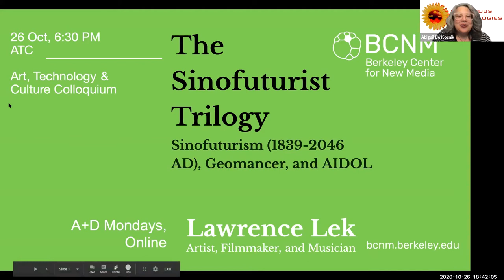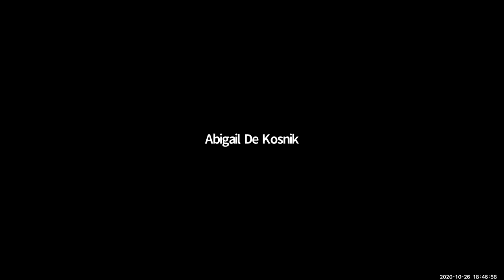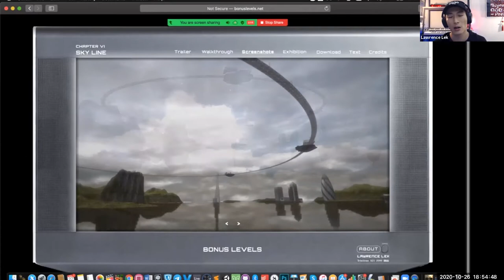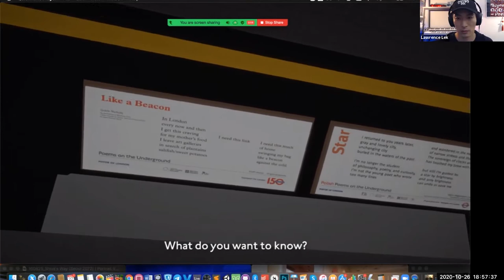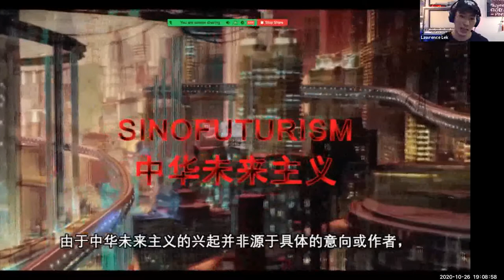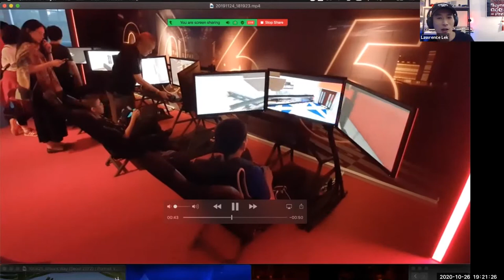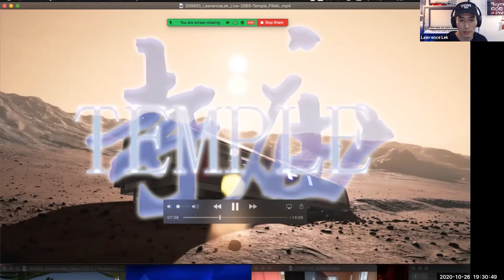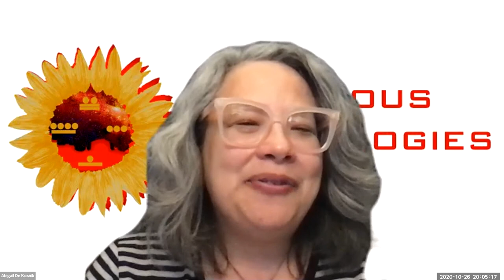ATC Lecture — Lawrence Lek's The Sinofuturist Trilogy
Interlaced with conspiracy theories and speculative fiction, Lawrence Lek’s CGI films, installations, and open-world games explore the geopolitical impact of automation and simulation. His cinematic universe is populated with dreamers—intelligent satellites, freedom fighters, fading superstars—all searching for autonomy in a future dominated by data. Lek will integrate a live mix of excerpts from his recent films and video games, focusing on Geomancer (2017), and AIDOL (2019), his first feature-length film, both of which will be available for screening starting a week before the event. These projects revolve around the ideas theorized in Sinofuturism (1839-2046 AD), Lek’s 2016 video essay about the parallels between Chinese industrialization and portrayals of AI.